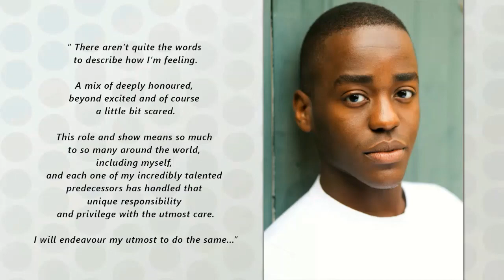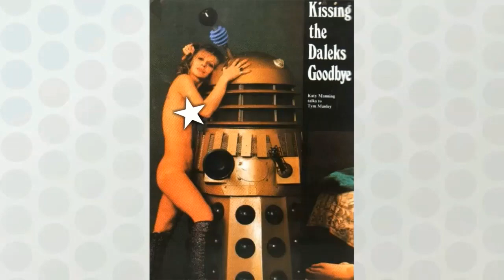DOCTOR WHO - Type 40 EXTRA: DOCTOR ROOD? | Ncuti Gatwa | Series 14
Opening up communication channels across time zones and social media platforms, for this new video exclusive Type 40 EXTRA...

This week our incoming 15th Doctor has given an interview and photoshoot to Vogue Magazine. The latest instance of actor Ncuti Gatwa conducting himself in a way many consider inappropriate for the family audience Doctor Who needs to thrive again come 2024.

So who's getting it wrong? After such initial promise, is Gatwa turning into Doctor Rood?? We look at some of the evidence.

* Hit the Cloister Bell and get notifications for all of it!

• Dan Hadley on Twitter and Instagram @The_spacebook